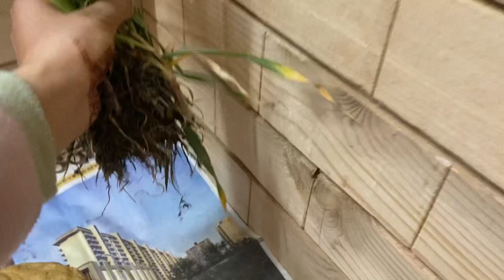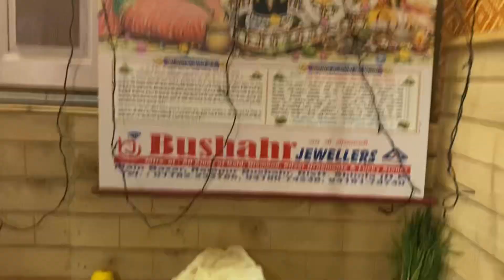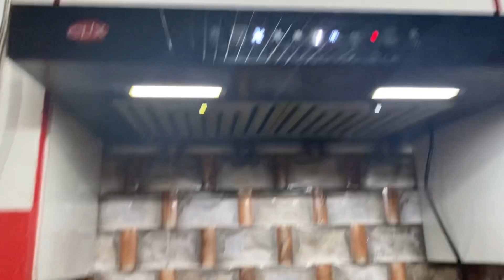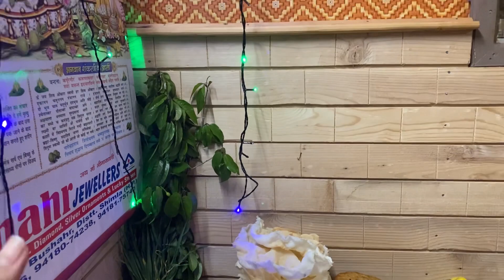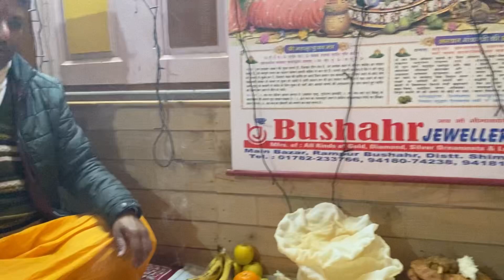First Vlog ❤️ || How we celebrate Shivratri ||18Feb 2023